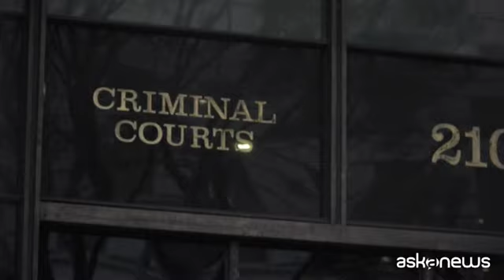Nuova condanna per violenza sessuale contro Harvey Weinstein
Los Angeles, 20 dic. (askanews) - Nuova condanna per l'ex magnate del cinema Harvey Weinstein, il produttore è stato condannato per stupro e aggressioni sessuali da un tribunale di Los Angeles nei confronti di una donna. Weinstein sta scontando 23 anni di carcere per una precedente condanna per reati sessuali comminata dal tribunale di New York.
"La cosa più importante è che sia stato condannato e questo è dovuto al coraggio delle vittime di testimoniare", ha detto Gloria Allred, avvocata della vittima.
La sentenza è arrivata al termine di un processo durato più di un mese con oltre 40 testimoni e una camera di consiglio di due settimane, al termine della quale la giuria non ha raggiunto un verdetto unanime su tutti i capi d'accusa.
Weinstein si è dichiarato non colpevole in entrambi i processi.